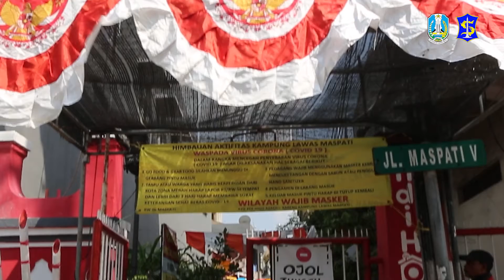Iklas Ati (Inovasi Kampung Lawas Maspati)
Kampung Lawas Maspati adalah sebuah kampung yang terletak di Jalan Maspati Gang VI, Kelurahan Bubutan, Kecamatan Bubutan, Kota Surabaya. Kampung bersejarah ini menyimpan banyak kenangan dalam usaha mempertahankan kemerdekaan Republik Indonesia. Seiring dengan perkembangan zaman, Kampung Maspati terus bergerak dan berkembang agar warganya menjadi produktif dan mandiri. Inovasi dilakukan agar kampung ini tidak tenggelam dalam pembangunan kota. Inilah Iklas Ati. Inovasi Kampung Lawas Maspati

Kantor Pemerintah Kota Surabaya
Jl. Jimerto No.25-27, Ketabang, Genteng, Kota SBY, Jawa Timur 60295.